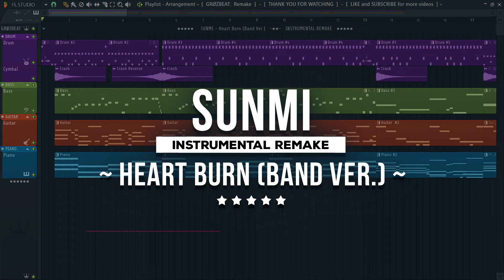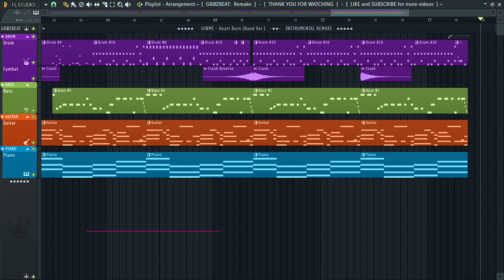SUNMI (선미) - 'Heart Burn (Band Ver.)' | Instrumental Remake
It's not perfect, but I had a lot of fun doing it and I hope you like it... 😊

🔰 - TRACK INFO - 🔰
- Artist : SUNMI (선미)
- Title : 열이올라요 (Heart Burn) Band Ver.
- Album : 열이올라요 (Heart Burn)